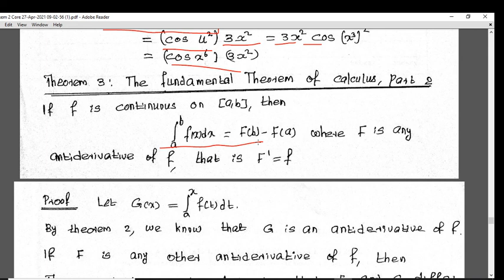Calicut University - Sem2 - B.SC Mathematics Core - Chapter 4 - Part 16.